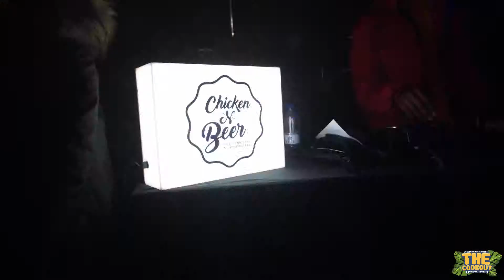The Cookout @ Pitch Startford - First Sat of the Month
"London's Essential Day Party" - Time Out London

Join us on East London's coolest outdoor terrace for an 11-hour day party complete with street food, DJs, arcade games and more!

📅 First Sat of the month April-Sep 2019 // (6th April, 4th May, 1st June, 6th July, 3rd Aug, 5th Sep)

👀 WHAT TO EXPECT:

✨ 11 hours of day party vibes
✨ Amazing cocktails
✨ Street Food
✨ Massive Outdoor Screen
✨ Giant Board Games
✨ Excellent atmosphere in a quirky space
✨ Chicken 'N' Beer DJs + Special Guests
✨ Craft beer
✨ Arcade Games
✨ Professional photographer & videographer
🍗 THE COOKOUT

Coined "Essential" by Time Out London, The Cookout has grown into London's most popular hip hop day party. Regularly boasting a stellar lineup of DJs, activities, amazing drinks and street food, its no surprise we have sold out on the last 5 occasions. Having paid host to DJs from BBC 1xtra, Capital Xtra and Kiss FM, we are London's tastiest hip hop party!